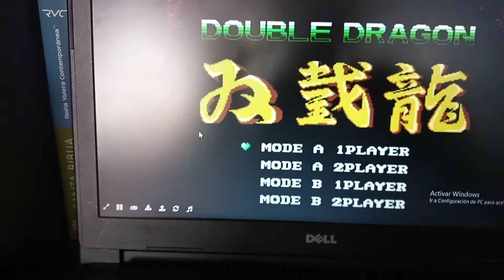Double Dragon: Game Over.